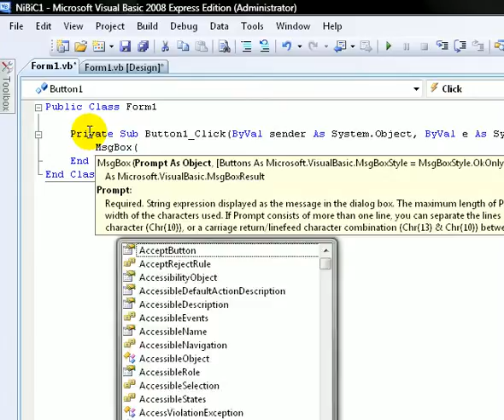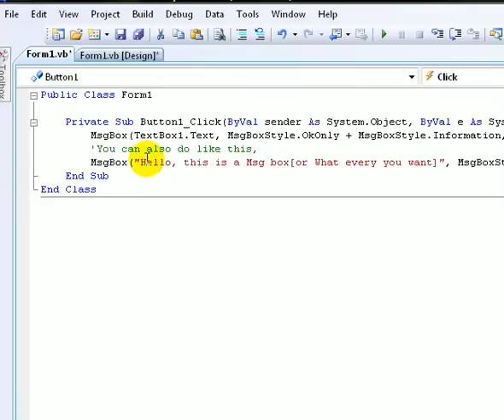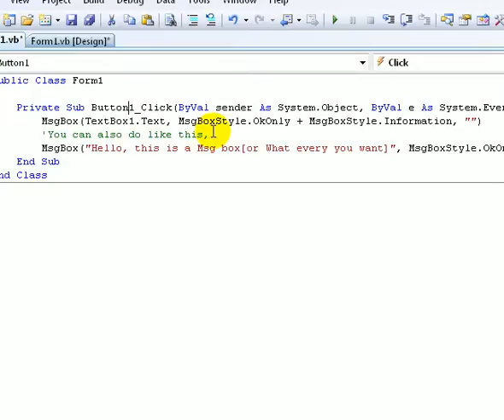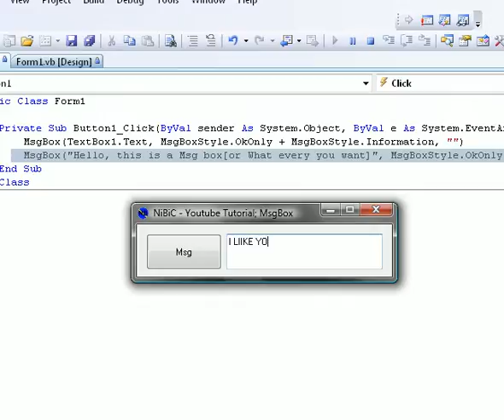Visual Basic 2008 Working With MsgBox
Sorry About No Sound.. My Mic was broken
Starter Tutorial 2 of 30